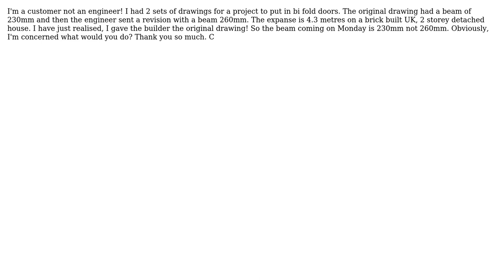Engineering: Steel beam size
With thanks & praise to God, and with thanks to the many people who have made this project possible! | Content (except music & images) licensed under CC BY-SA | Music | Images & others | With thanks to user Solar Mike user Caroline and the Stack Exchange Network Trademarks are property of their respective owners. You are responsible for your own actions.